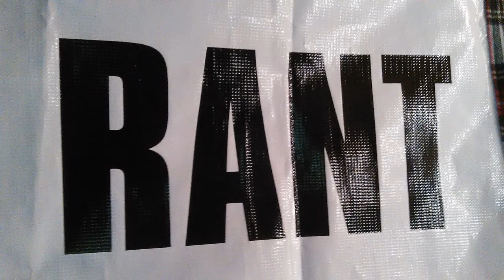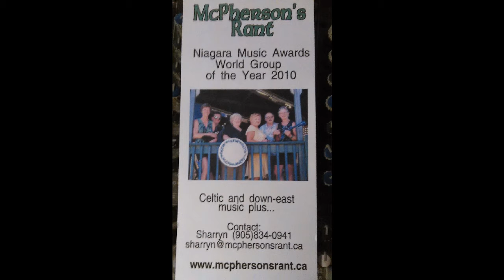Paddy Public Enemy No1 By McPherson's Rant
Recorded by Mcphersons Rant. Produced by Eric Floyd and Mcphersons Rant